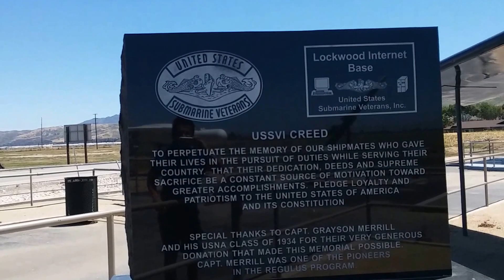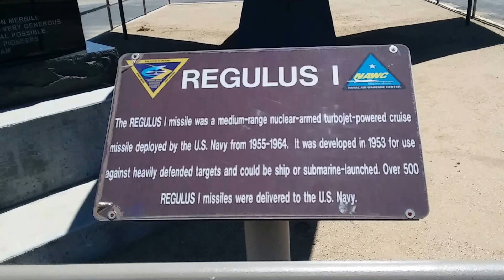TOMCAT AIRCRAFT US NAVAL BASE VENTURA COUNTY MISSILE PARK.. Places to visit California!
US NAVAL BASE VENTURA COUNTY MISSILE PARK.. Places to visit California!